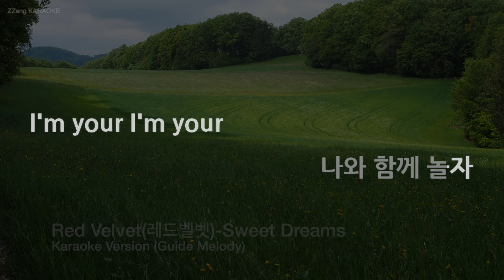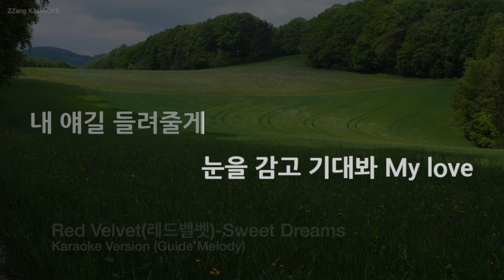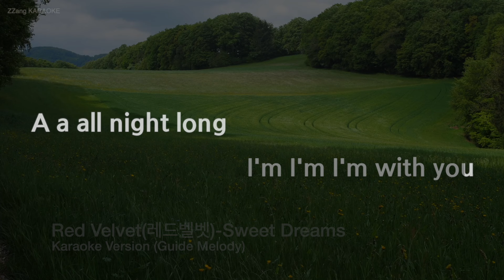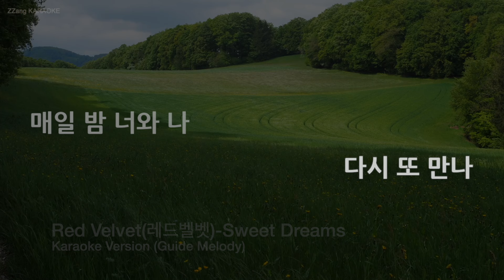[짱가라오케/노래방] Red Velvet(레드벨벳)-Sweet Dreams (Melody) [ZZang KARAOKE]